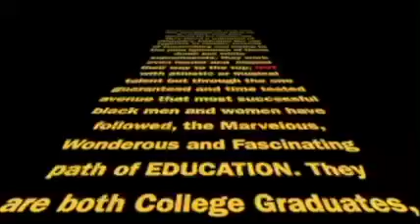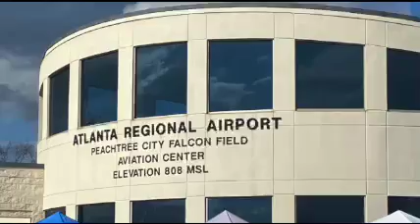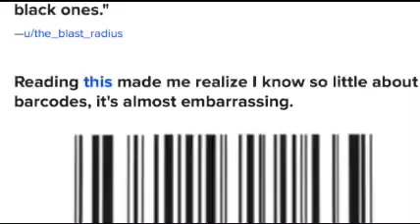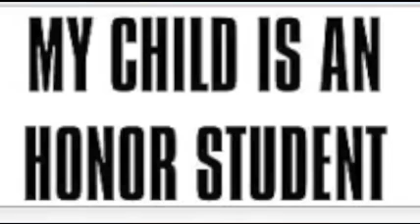Don’t Lick The Frogs To Get High I TheWingmenShow Podcast EP087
Don’t Lick The Frogs To Get High  I TheWingmenShow Podcast I EP087

TheWingmenShow
CONNECT WITH YOUR WINGMEN!

In an effort to stay focused so more can be accomplished, Drew and Paul are continuing on their thirty day journey for better concentration by continuing their daily doses of the Magic Mind supplement. The U.S. Navy Flight Demonstration team known as the Blue Angels flew into Georgia last week and put on an impressive demonstration at the Great Georgia Airshow at their last (away) show for the 2022 season. Money makes the world go around but it can get you into trouble if you have too much or not enough. If you have anything material such as property or money to pass onto others after you leave this world, you better have it formally recorded so that whatever is left is distributed the way you want without needless drama. Integrity is an attribute that defines character, the more you have, the better you are. Did you know the dragon fly is capable of sustaining greater gravitational acceleration (pulling more G’s) than the Navy’s F-18 fighters?
Always set good goals but make sure you are able to finish whatever you start. Meet two different wingmen from opposite sides of the planet who are united through a common goal to save those who would otherwise perish.

Elapsed Time Stamp:

00:00 — 03:55   Intro, Planes In Background, Newsletter

04:00 — 05:30   Shoutouts

05:32 — 07:00   Magic Mind Update

07:05 — 09:52   Blue Angels Come To Town

09:55 — 16:05   Powerball Billions and Money Trouble

16:10 — 17:40   Bar Codes & Frog Licking

17:42 — 19:30   Dragon Flies and Fighter Planes

19:35 — 23:22   Election Results / Task Completion

23:25 — 24:00   PSA

24:05 — 26:40   How Much Do You Make?

26:45 — 30:10   Wingmen going to the dogs